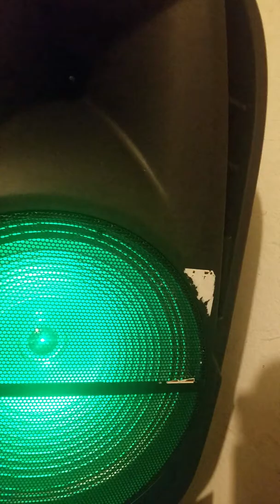PLAYIN WIT YOU GIRLS AND BOYS